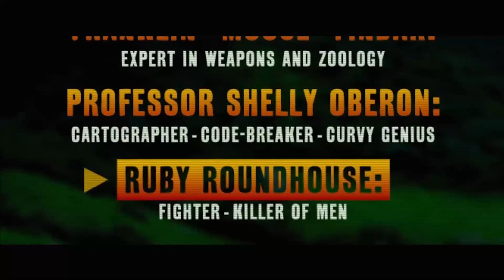Ben Shapiro Reviews Jumanji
Ben Shapiro reviews Jumanji: "Very funny."